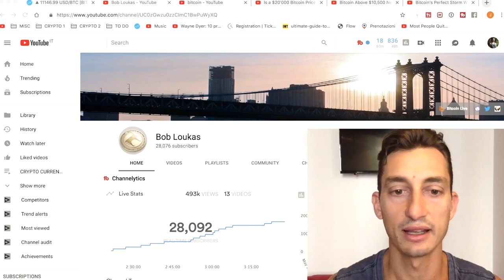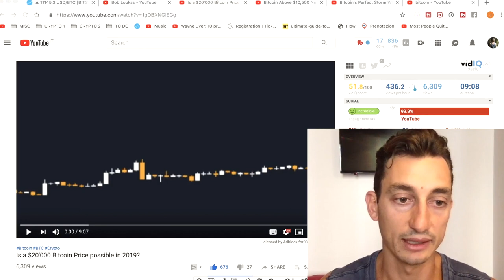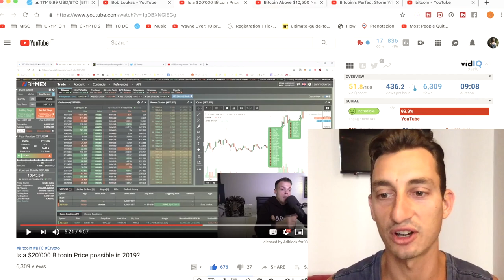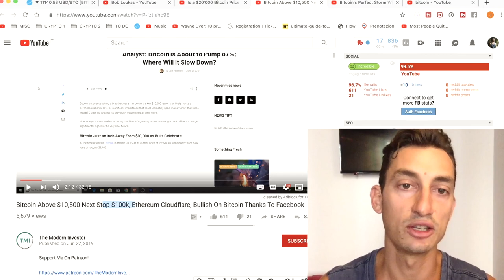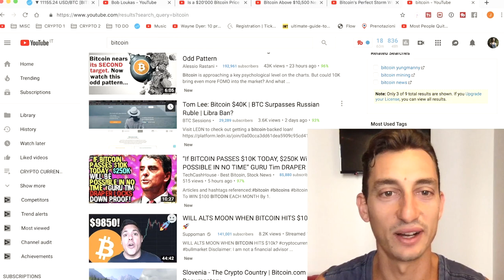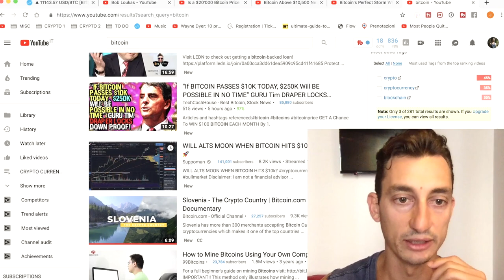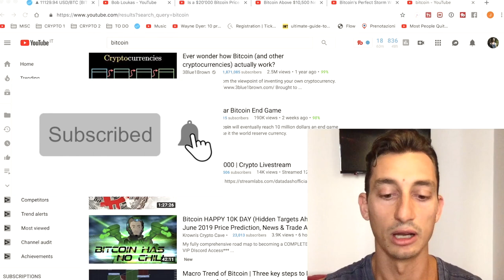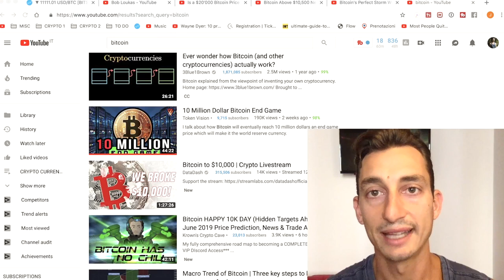BITCOIN BREAKS $11K! WHEN $20K? $100K? News Recap.. 🤑😱🚀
Every time Bitcoin is set to break a new price milestone, YouTube get SWAMPED with videos talking about price. In today's video, I attempt to recap, summarise, and boil down the hours and hours of noise into a few minutes (less than 10min today!) as we almost always see all of the same opinions and "news" being circulated for the same topic. Essentially, I want to save you time and hopefully bring some of the brighter minds together to discuss investments of all types, primarily crypto at this point in time, as we'll have plenty of profits to play with once this bull market is over (and providing we manage to exit in time!).

It's also a great place to keep in touch about day-to-day discussions on crypto investing and ways to get out of the 9-5 grind.

So, until next time...
Have more fun! Get more done!

Jason x